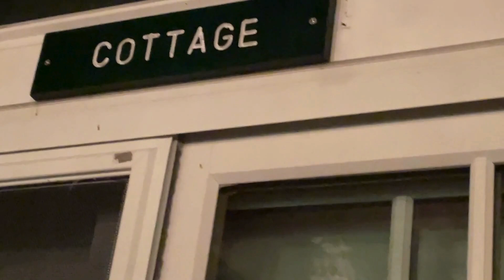West Place After Dark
~Monday Morning Moment of Zen~

The Summer Solstice arrives this week bringing 15 hours and 12 minutes of daylight to Tiverton. But summer nights at West Place are still spectacular. ✨